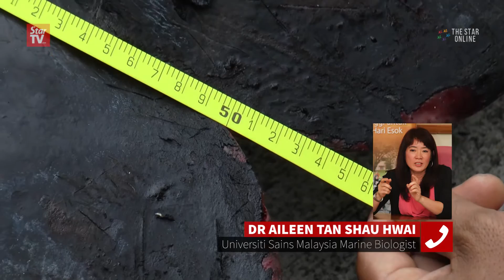Whale carcass to undergo post-mortem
The whale which was saved on Monday was found dead at the Sungai Sarang Buaya on Wednesday.